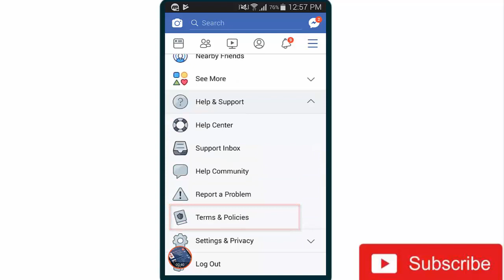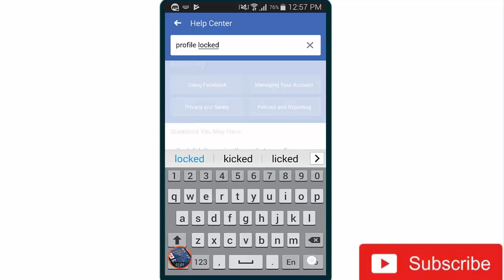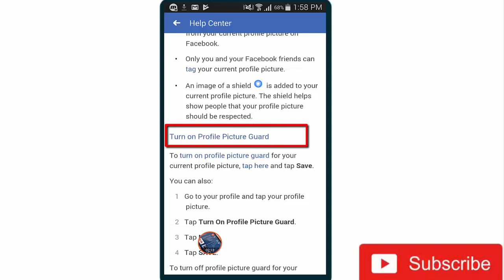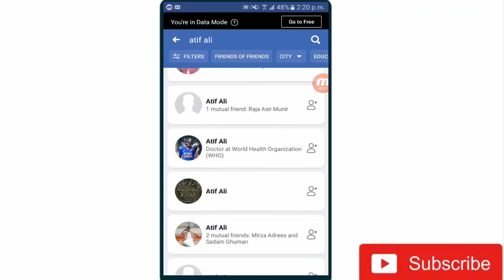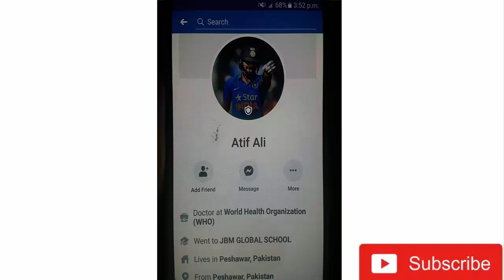How to Lock Facebook Profile 2020 | Facebook New Features 2020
in this video i am going to show you that how to lock facebook profile 2019 and how to use facebook profile picture guard so watch this video and subscribe to our channel for more interesting videos .

your questions :
how to use facebook profile picture guard
how to private facebook profile picture
how to lock facebook profile picture
how to protect facebook profile picture
how to protect facebook profile picture from screenshot
how to stop likes and comments on facebook profile picture
how to turn on profile picture guard on facebook
how to get profile picture guard
facebook profile picture guard not working
facebook profile picture guard option not available
facebook profile lock link
how to make facebook profile locked
facebook tips and tricks
facebook tricks and cheats